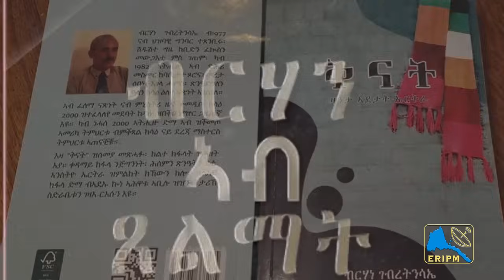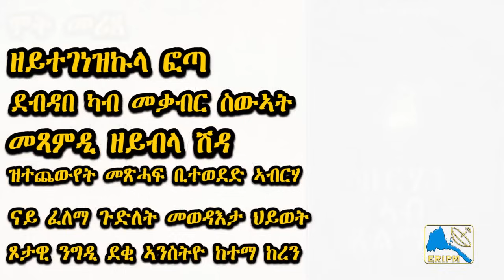ERIPM | NEWS ~ ዜና | ስግኣት ማሕበረኮማት ደለይቲ ፍትሒ